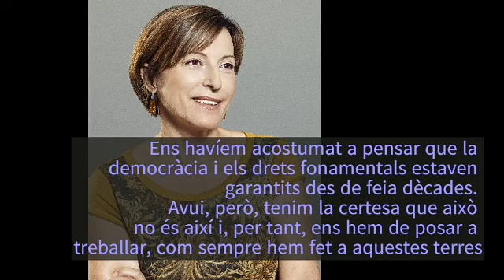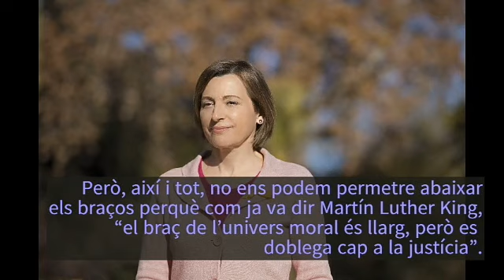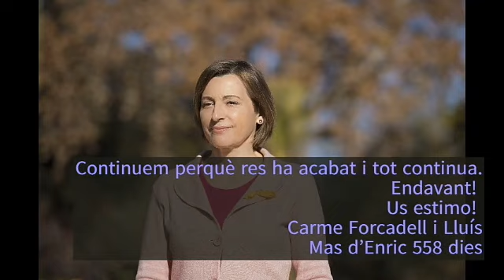Paraules de la Carme Forcadell @ForcadellCarme